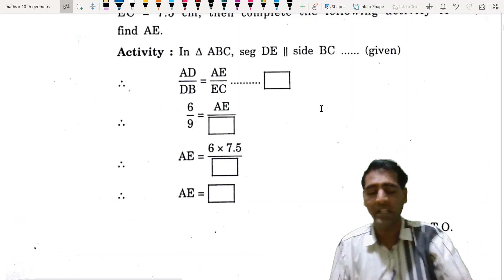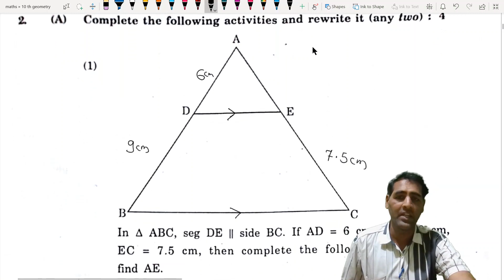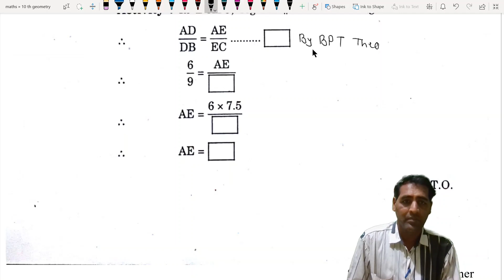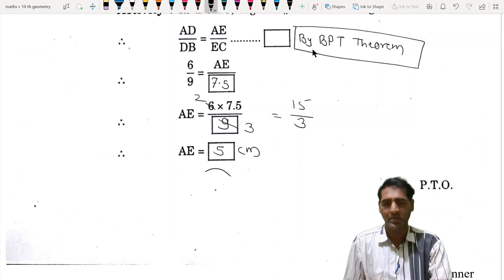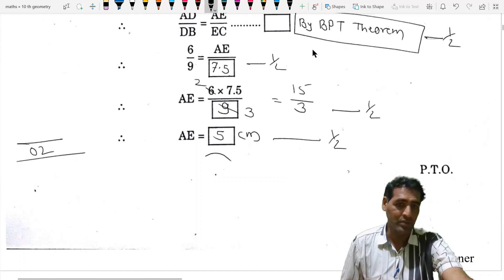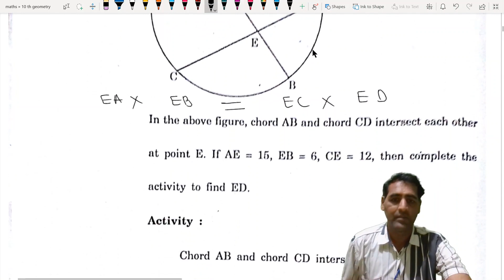board question paper geometry Nov.20 by Atul Patwa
Nov. 2020 qp geometry que. 2 solving